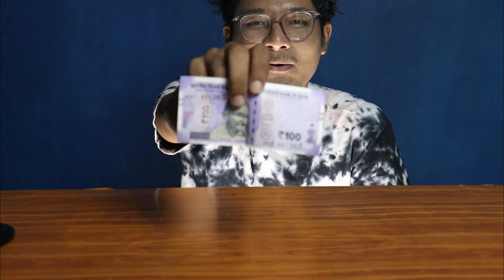₹100 MUKBANG CHALLENGE | Living on 100rs for 24rs in Kharagpur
Hey Guys,
I'm Bishal from Kharagpur, started making mukbang videos.
Eat & Workout
Today I'm trying Street Foods

 A. Mukbang or Meokbang, also known as an eating show, is an online audiovisual broadcast in which a host consumes various quantities of food while interacting with the audience. It became popular in South Korea in 2010, and since then has become a global trend. Varieties of foods ranging from pizza to noodles are consumed in front of a camera.

A. Autonomous sensory meridian response (ASMR), sometimes auto sensory meridian response, is a tingling sensation that typically begins on the scalp and moves down the back of the neck and upper spine. A pleasant form of paresthesia,] it has been compared with auditory-tactile synesthesia and may overlap with frisson.

Light stand
Gorilla pod